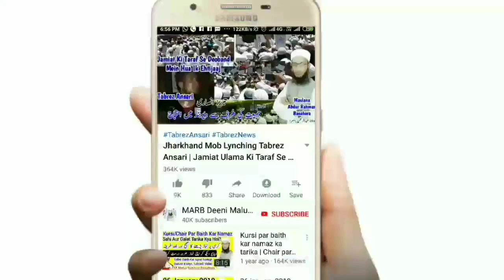Kya Sardi Wo Thand Ki Wajha Se Wazu Or Ghusl Ki Jagah Tayammum Kar Sakte? | Tayammum Ke Masai | MARB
Kya Zyada Sardi Ki Wajha Se yani jab sardi ke mosam mein zyada thand ho to ham wazu or gusal ki jagah Tayammum kar sakte hain sahi masla kya hai daleel ke saath isme masla bataya gaya hai new bayan by Mufti Abdur Rahman Banahara MARB Deeni Malumaat YouTube Channel

2⃣ WhatsApp Par Ham Se Judne Ke Liye Aap Apne WhatsApp Number Se Hamare WhatsApp Number Ko Apna Naam Aur Mukammal Adress Ke Saath Add Likh Kar SMS Send Karen,

3⃣ Koi Sawal Yani Masla Masaail Puchna Ho To Aap Comment Ke Zarya Puch Sakte Hain Ya Mufti Sahab Ke Number Par Call Kar Ke Puch Sajte Hain,

4⃣ Channel Ke Bare Mein Kuch Batana Ho Ya Aap Apni Video Dalna Chahte Hain Ya Koi Koi advertise karvana Chahte Hain To Rabta Kar Sakte Hain,